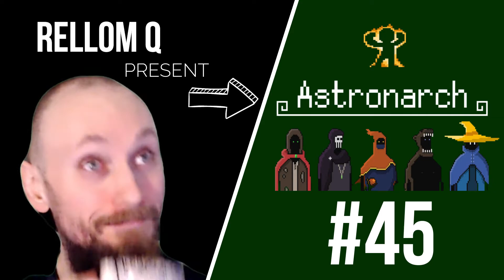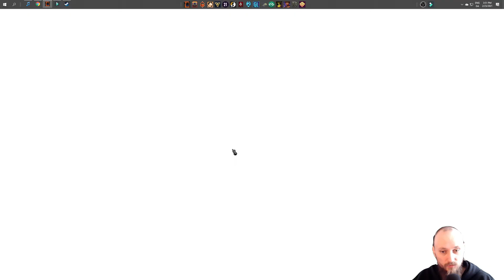Let's play | Astronarch | Corruption 12 | #45